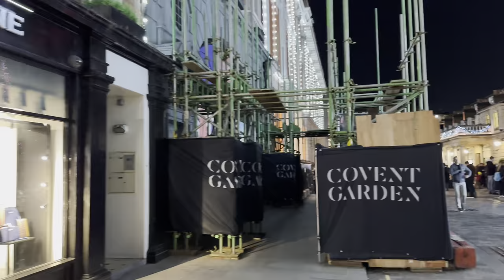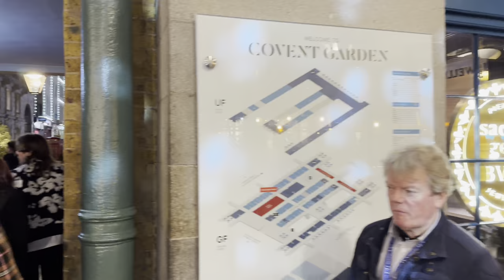2023 London Christmas Lights Tour | Covent Garden London Christmas Lights 2023 | London Night Walk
Explore the enchanting beauty of Covent Garden's Christmas lights in 2023 with our mesmerizing London Night Walk. Join us on a festive journey through the heart of central London, where the streets come alive with holiday cheer. 🎅✨

In this video, you'll witness the stunning Covent Garden Christmas lights and get a glimpse of the most beautiful Christmas decorations in the city. If you're looking for the best Christmas lights in London or the top Christmas markets to visit, you've come to the right place. Our guide to London's Christmas activities will help you plan your festive trip, filled with holiday-themed ideas and the most magical things to do in London during the Christmas season.

Join us for a virtual tour of Covent Garden's radiant Christmas wonderland and experience the joy of the holidays in one of the most iconic locations in London. Don't miss out on this incredible festive adventure! 🎁🌃

📅 Date Record: Tuesday 7th November 2023
Temperature: 12℃
Video Quality: Fully - 4K HDR